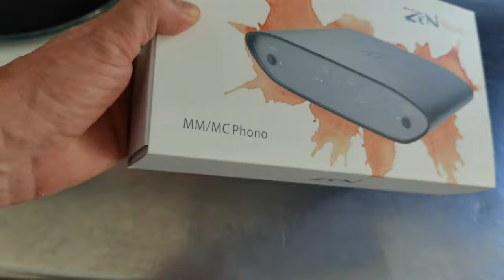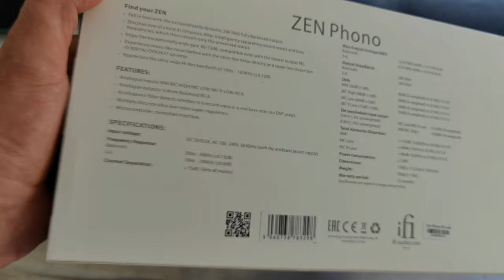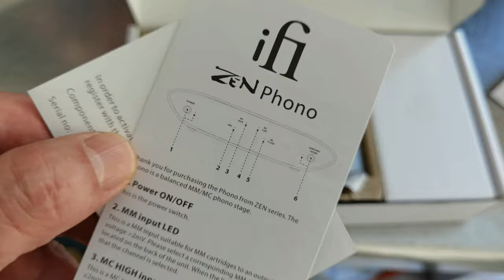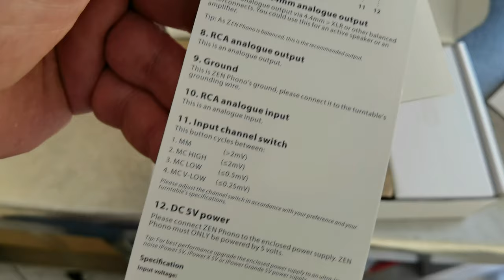iFi Zen Phono unboxing and deep unboxing | phono stage MM and MC